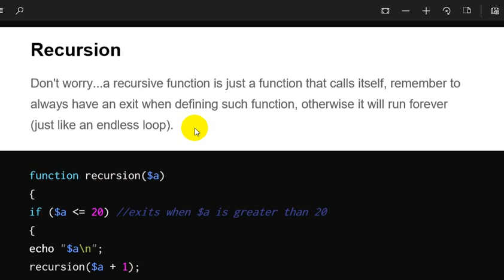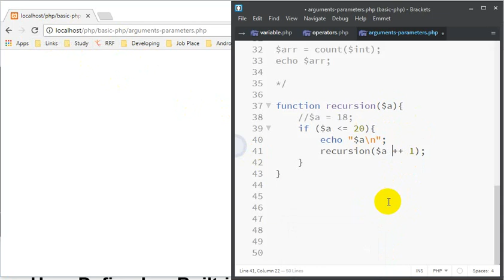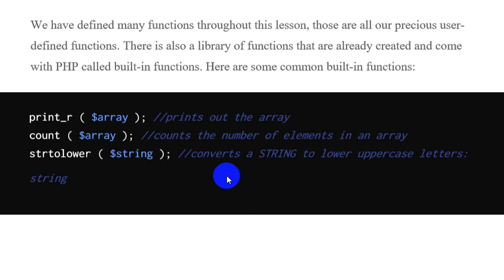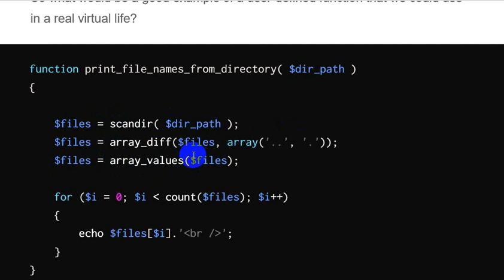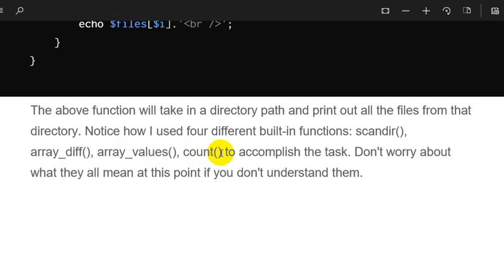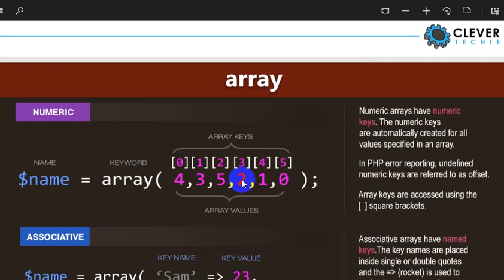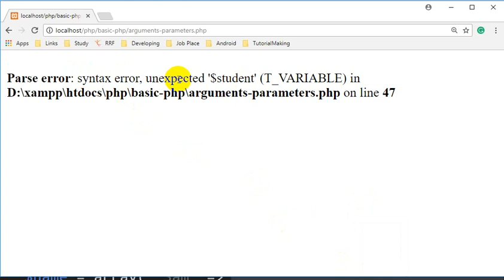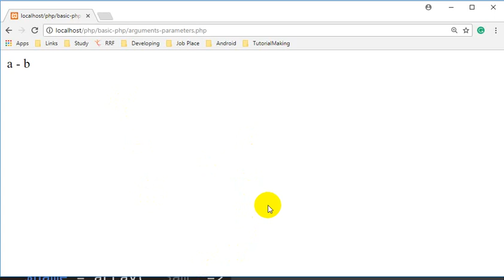PHP A-Z Class 7 Part(1) Users VS Built in Functions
PHP A-Z is a complete course for PHP beginner to know most of the useful elements, function & functionality step by step to make a clear concept of the language.